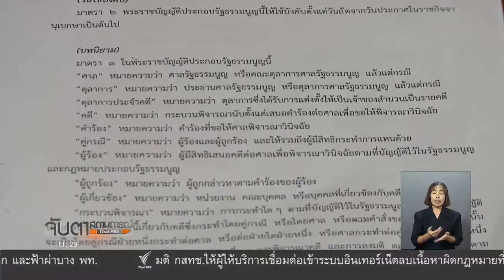27 เม.ย.60 จับตาฯ วิเคราะห์..คืบหน้าร่างกฎหมายลูก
สนช. เตรียมเปิดสัมนาพิจารณาร่างร่างกฎหมายลูก เกี่ยวกับการจัดการเลือกตั้งก่อนตัดสินใจลงมติเห็นชอบในวาระที่ 2 และ 3